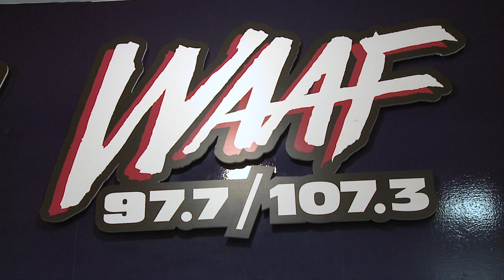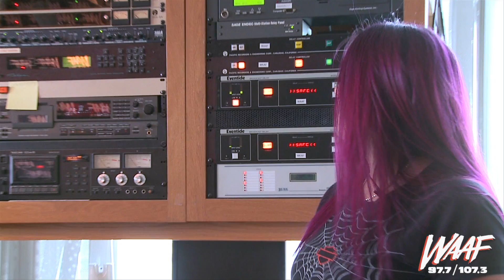WAAF - Backstage with Mistress Carrie - ep. 01 : Dumping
In the first installment of backstage with Mistress Carrie, we learn what happens when someone accidentally curses on-air.